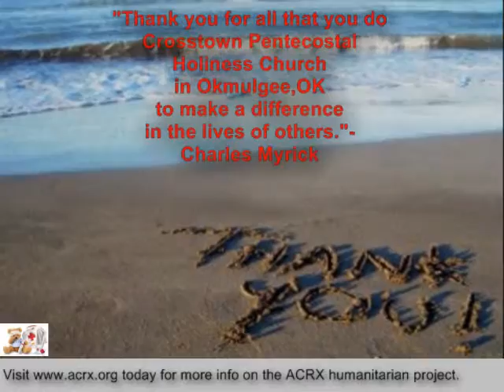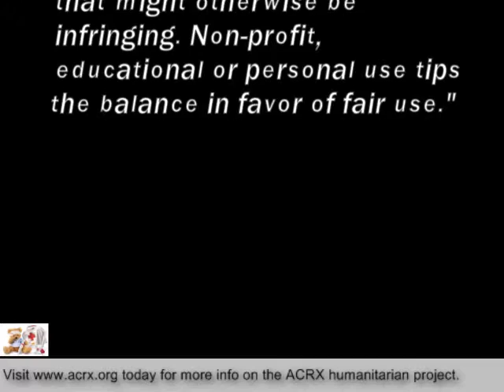American Consultants Rx Charity Donation To Crosstown Pentecostal Holiness Church By Charles Myrick